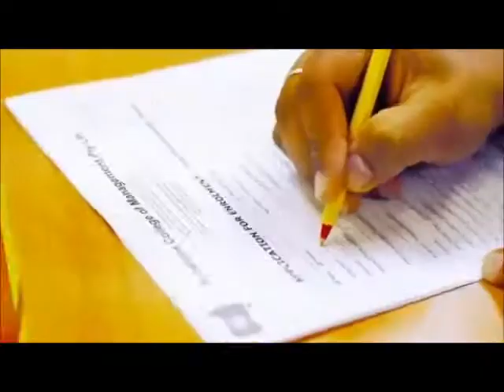Supne Sjaune Akhin Neend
Song by Amanat Ali,
Album -Aftaab
Lyrics by Ravi Chahal